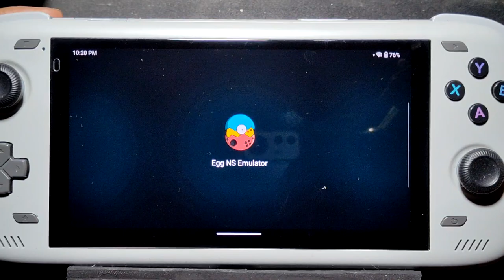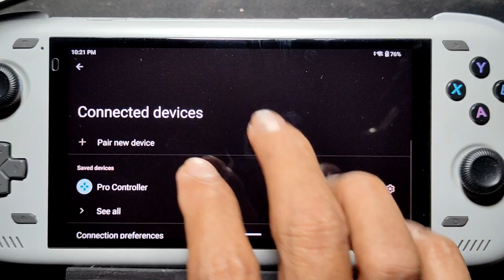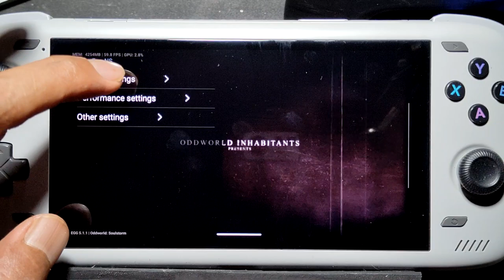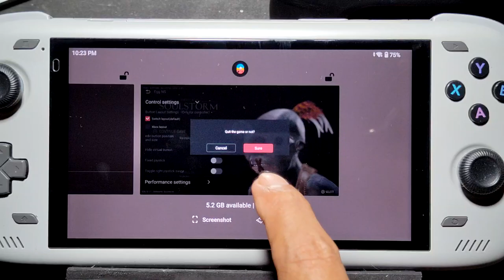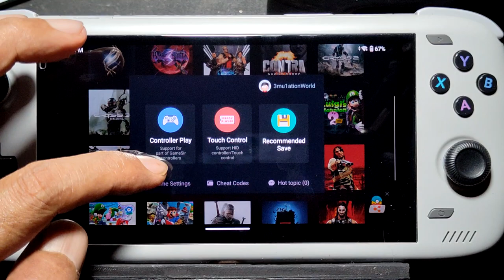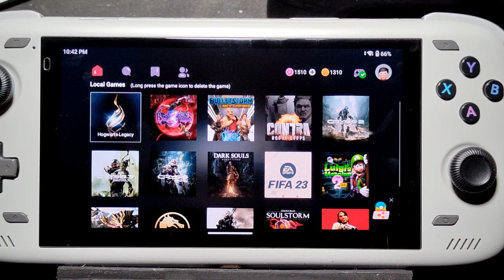ODDWORLD SOULSTORM switch on odin 2 pro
odin 2 pro = SD 8 gen 2 = 12/256gb
rom = stock os android 13
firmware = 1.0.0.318